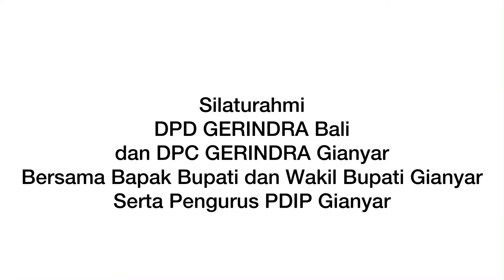SILATURAHMI GERINDRA BALI DENGAN BUPATI GIANYAR